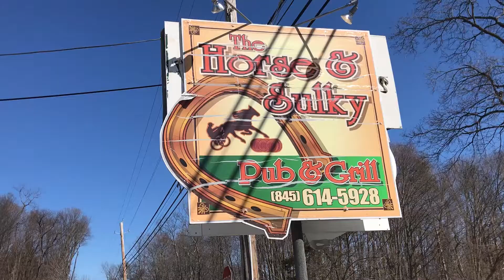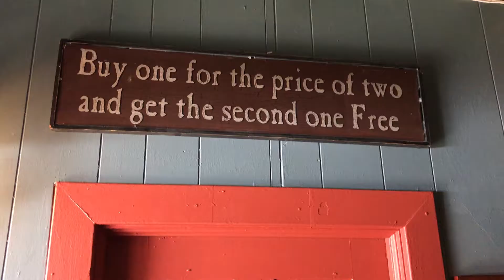Pub Crawlin' with PJ: Horse & Sulky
One of my goals is to visit as many Pubs, Bars & Restaurants in the Hudson Valley. While this may seem like the ramblings of an alcohol dependent DJ, it's really just to have fun with as many different people as possible.

I kicked off my St. Patrick's Day the past two years in Campbell Hall, NY at a popular local pub called Horse & Sulky Pub & Grill. This place is fantastic! Plenty of cold beers on tap and friendly service from their staff.

Last year I discovered the joy that is their burger. The all beef patty is surrounded by the perfect bun, a toasted English Muffin. It kept the meat and all of my extra fixins together allowing me to eat at a comfortable pace without it coming apart in my hand.

Local music legend Chris Turpin sang all of the traditional irish pub songs I've come to know and love. He was backed by The Chris Turpin band, definitely a group to see if you never have before. The instrumental talents complimented their vocal styles and are always pleasurable to the ear.